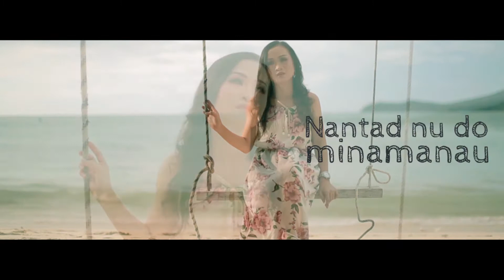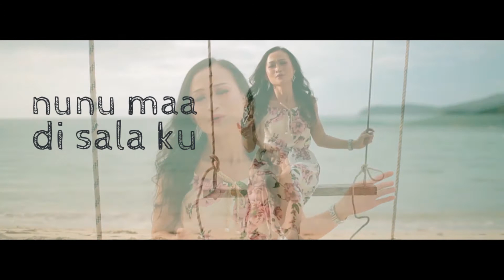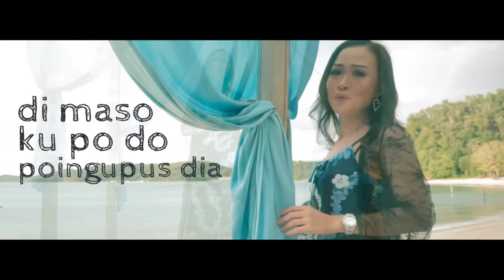ELLYS EMITH - OPODIH LANGADON ( LIRIK KARAOKE )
OPODIH LANGADON -  ELLYS EMITH ( LIRIK KARAOKE )

Pengarah MV : Jevf Shen
Music arrangement : Herris Yutui
Studio : TUNi microstudio
Pelakon : Awell
Makeup : Camelia Zaidin

Lirik
*OPODIH LANGADON*

nantad nu do minamanau
olunggui oku no di
au no daa sitongkiad
kumaa id dia oi koupusan

sian no maa doho diti
tu tumongkiad ko doho
nunu maa di sala ku
kumaa id dia
oi koupusan

nokuro tu tumongkiad ko doho
di maso ku po do poingupus dia
om baino polingan ku ngawi ti sinduol
nakatalib..

nokuro maa langadon opodih opurimanan
miagal nogi ti ginawo ku
isai nopo nokoumbal nosindualan do koupusan
karaati ti suang ginawo ku
nokuro tu sinumuai dino ginawo nu
tongkiadai oku nogi dika